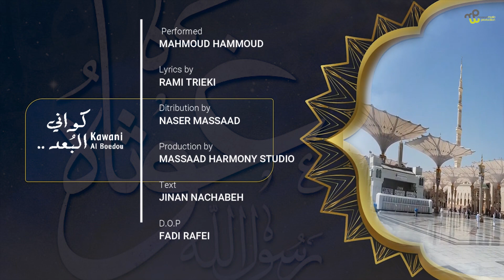Kawani AL Boedou كَواني البُعد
performed by Mahmoud Hammoud
Disreibution by Naser Massaad
Lyrics by Rmi Trieki
Production by MASSAAD harmony studio